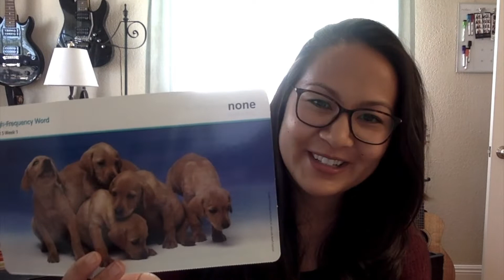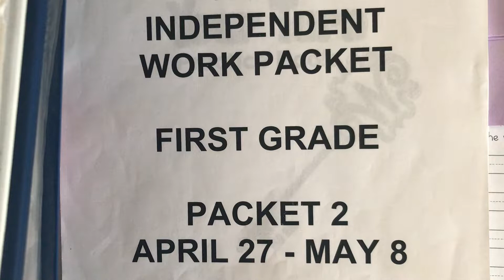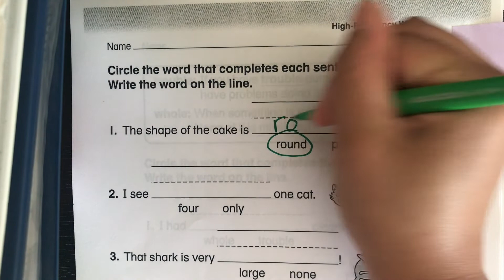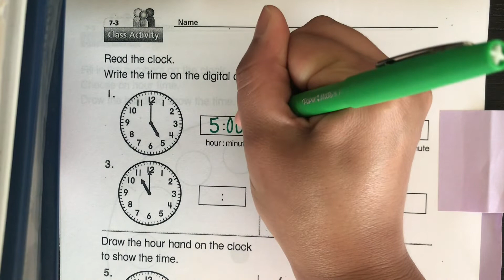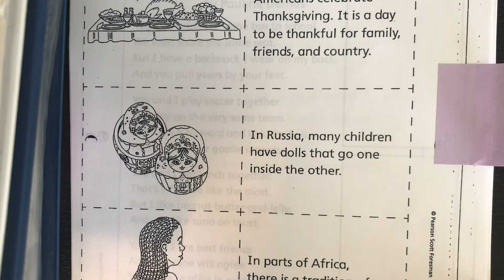Tuesday, April 28th - Official Launch of Distance Learning!